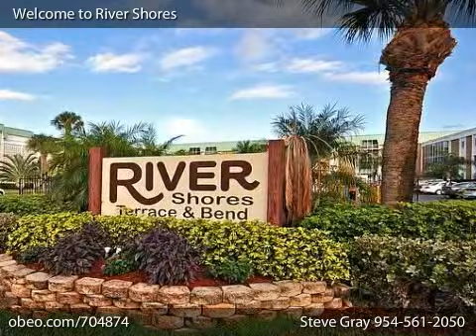3040 NE 16th Ave Unit 103 Oakland Park FL 33334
Better Homes & Gardens Florida 1st Realty Coral Ridge Office